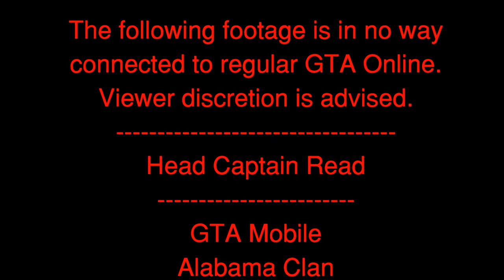GTAV Mobile Alabama Clan | Patrol | Alabama Law Enforcement Agency| Deadly Pursuit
Recorded by Head Captain Eric Read

My PC Specs:
GPU: PNY GeForce GTX 1070
Motherboard Asus Sabertooth 990 FX R2.0
CPU: AMD FX(tm)-9590 Eight-Core Processor
Memory: 24 GB RAM (23.9 GB RAM usable)
Current resolution: 1360 x 768, 60Hz
Operating system: Microsoft Windows 10 Pro
Liquid Cooler: Corsair H100i GTX
SSD: PNY 240GB
600W Power Supply
PS4 Controller